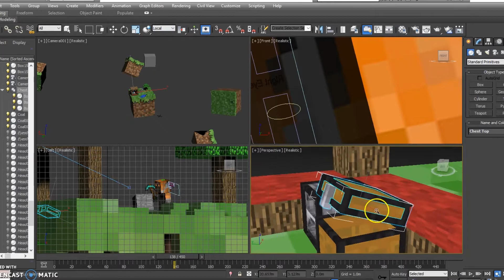Minecraft Shorts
This is a minecraft animation of a bunch of little short clips